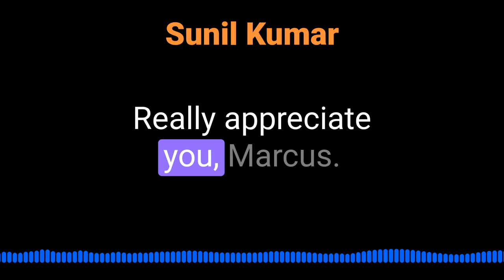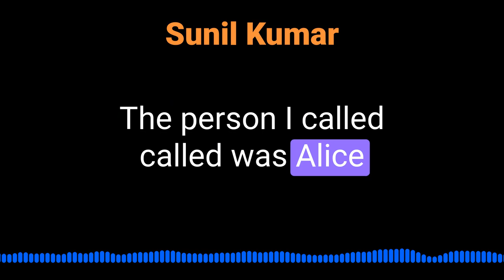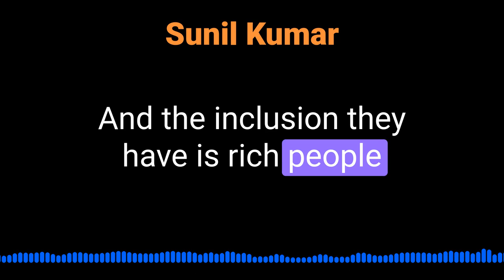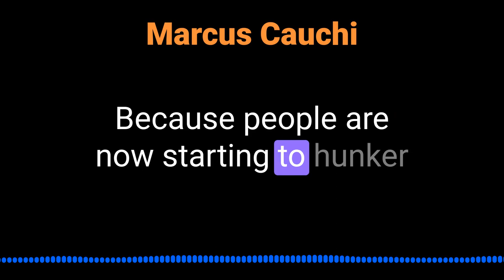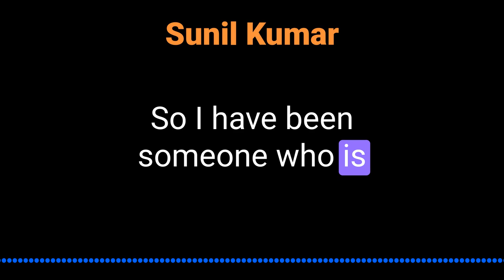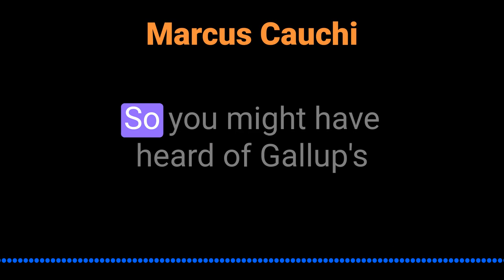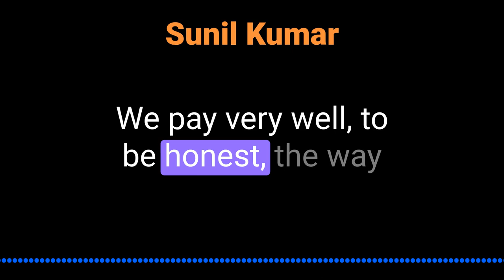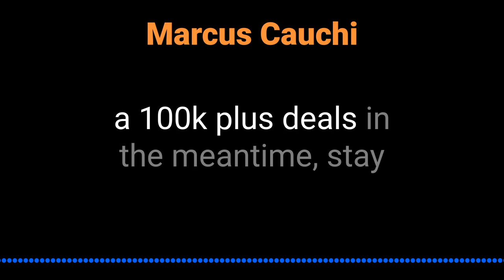Sunil Kumar on TrainYo!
Sunil Kumar talks about TrainYo! and training SDRs @inquisitorpodcast5450